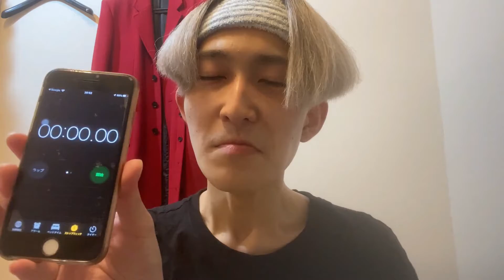【激甘】ブルダックポックンミョンをアレンジしようとしたのに。。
少しでも参考になれれば嬉しいです。ご質問等はコメントにお願いいたします。

今回の動画がよかったと思っていただけたら評価・コメントよろしくお願いいたします。どの様なご意見でも嬉しいです。

ファッションや、髪の毛などの美容、内面をかっこよくするお手伝いをしたい動画を配信しています。